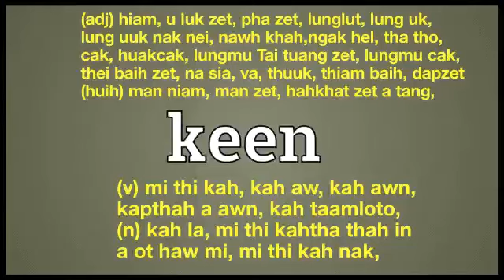Keen meaning in English Ngawn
(v) mi thi kah, kah aw, kah awn,
kapthah a awn, kah taamloto,
(n) kah la, mi thi kahtha thah in
a ot haw mi, mi thi kah nak,